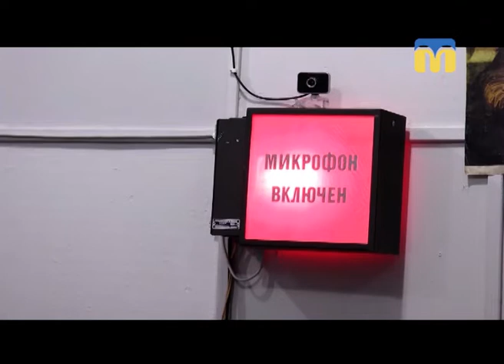14.11.2018. Новини. 08:30